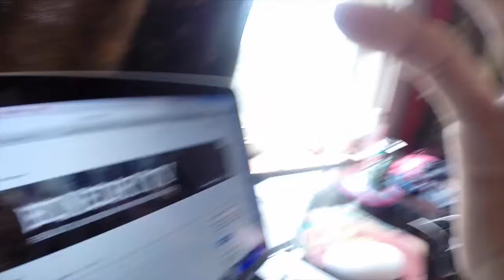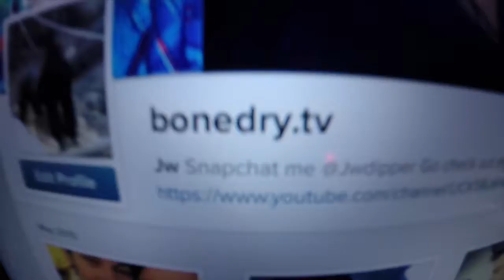She's back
Vine @Jwdipper